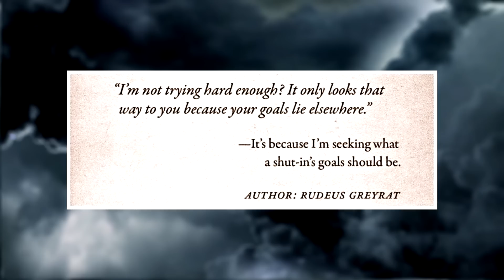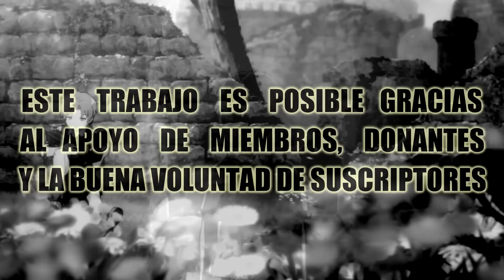Mushoku - ENEMIGOS Del PASADO y La FORTALEZA FLOTANTE (HITOGAMI y El REY DRAGÓN) [Resumen/Análisis]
⚠️El presente video es una obra de ficción, un resumen y visión personal de una historia de ficción, no está basado en hechos reales ni tiene algún vínculo con la realidad. Este video es fantasía, sólo busca entretener, no informar. No reemplaza la obra original.*

*[TODOS LOS VIDEOS DEBAJO]*
-TODOS mis videos de MUSHOKU EN ORDEN de eventos (AQUÍ ESTÁ TODO EN ORDEN, RECOMIENDO VERLOS AQUÍ)

Resources:
- More than 370 non-copyrighted pieces can be found.
SPOTIFY - A lot of Alexander's pieces are on Spotify!
"Coast Of High Barbary", by z3r0.
"Dark Horror", by z3r0.
"Terras (Cover)", by z3r0.
"The Show Must Go On (Cover)", by z3r0
"Ultra Fight", by z3r0

Rudeus (Ludeus) Greyrat se dirige a unas ruinas abandonadas conocidas como la Fortaleza Scott a las afueras de Sharia, donde invocarán a Arumanfi (Almanfi) el Radiante para teletransportarse a la fortaleza flotante del Rey Dragón Perugius Dola. Allí conocerá a Sylvaril del Vacío, celestial sirviente de Perugius junto a sus familiares, pero recuerdos del Dios Dragón Orsted y el Dios Humano Hitogami saldrán a flote de manera inesperada. Iniciamos el volumen 14 de la serie de Novelas Ligeras de Mushoku Tensei.